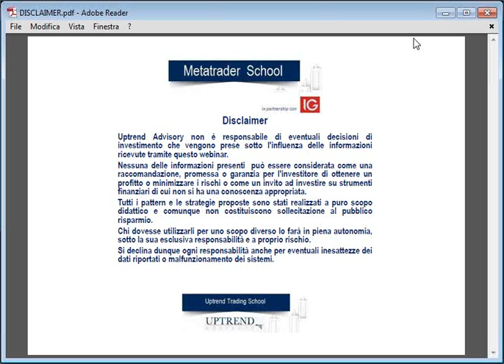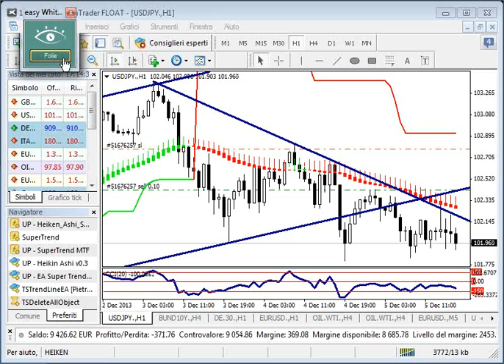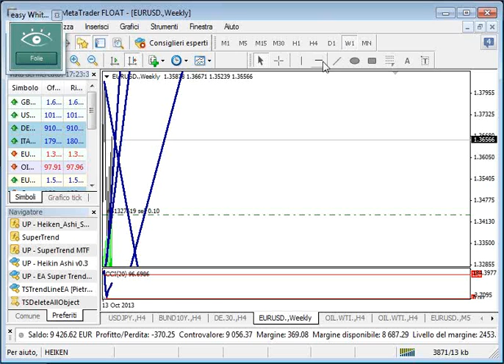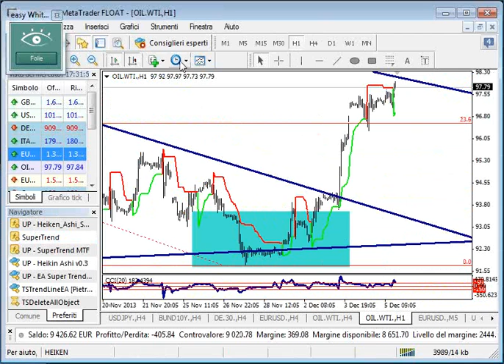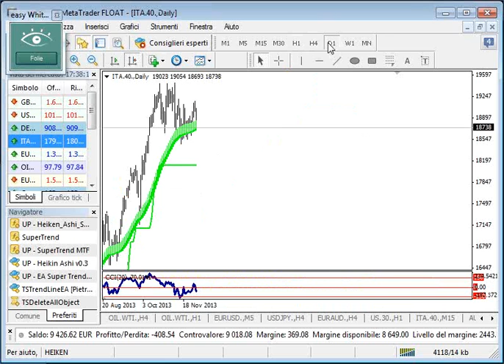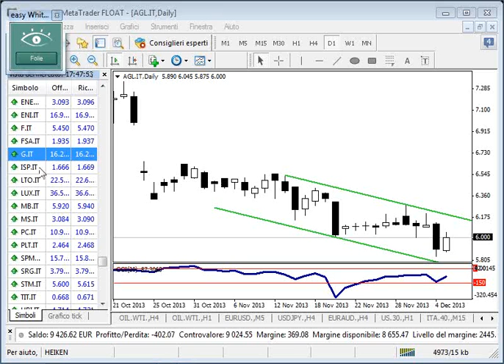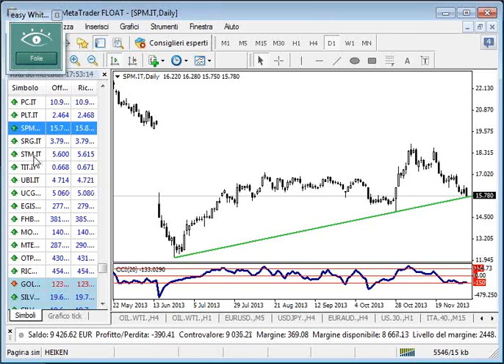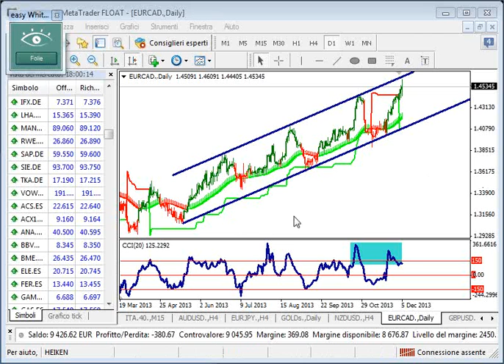TRADING TIME 05/12/2013